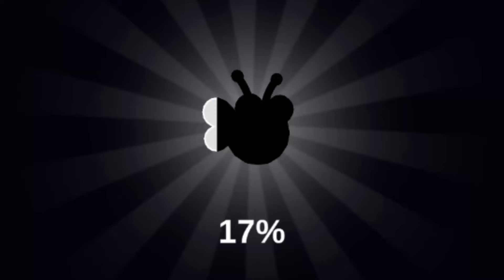Wriggly Snake - เจ้างูตัวยาวเลื้อยเขมือบ!! [ เกมส์มือถือ ]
ในวันนี้เราก็อยู่กับเกมเจ้างูตัวยาวเลื้อยในเส้นทางสุดอันตรายนั่นเองนะครับ เราจะต้องกำหนดทิศทางการเลื้อย และเขมือบให้ตัวยาวเพื่อผ่านด่านต่างๆไปให้ได้!!

Developer : Yso Corp

CPU : Core i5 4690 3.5GHz
Mainboard : MSI H97 - GAMING 3
RAM : 16GB DDR3 1600 KINGSTON
SSD : 120GB KINGSTON SV3
HD : 1TB WD SATAlll
VGA: MSI GEFORCE GTX 960 ARMOR
CASE : DEEPCOOL TESSERACT
POWER SUPPLY : FSP HYPER M 600W
DVD : LITE-ON
Windows 8.1

Monitor : LG IPS 24MP57 ขนาด 24นิ้ว
Mouse : MSI DS100
Keyboard : MD-KB338
Microphone : KEENION KOS-203
Headset : Dragonic wyvern